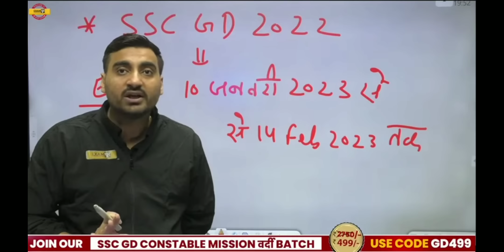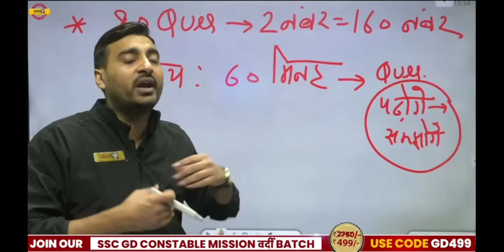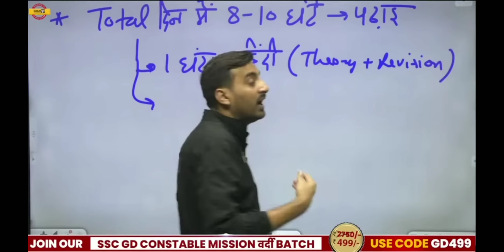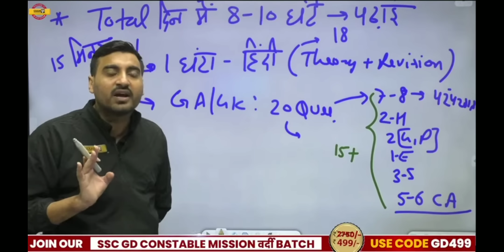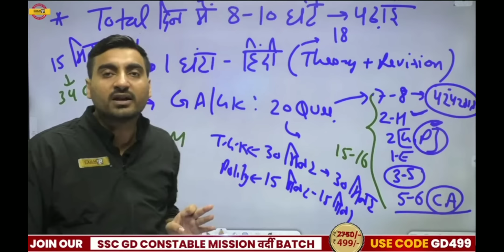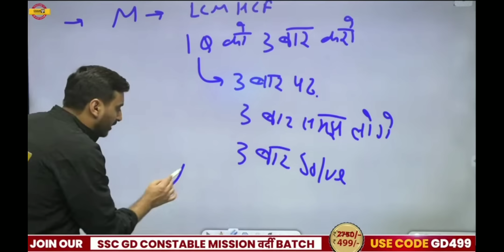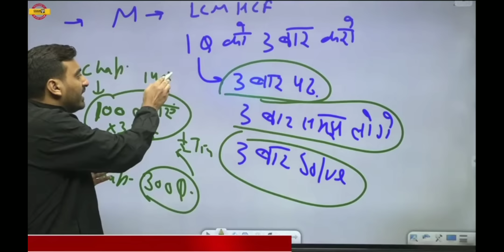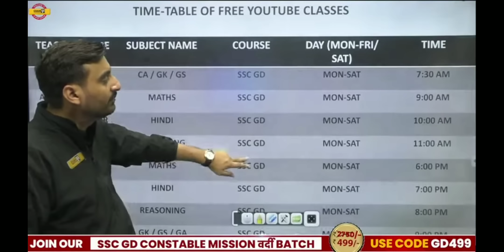SSC GD #24369+नई भर्ती सिर्फ इतना पढ़ लो।।By Vivek Sir#exampur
SSC GD 24369+नई भर्ती सिर्फ इतना पढ़ लो।। By Vivek Sir